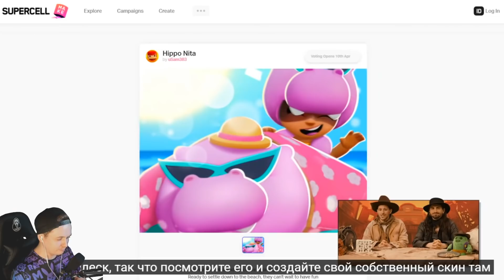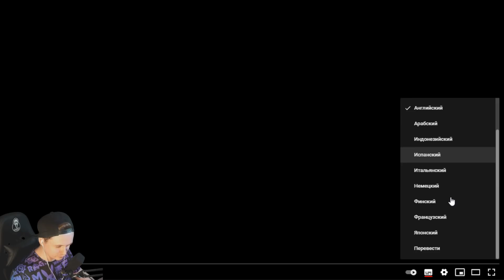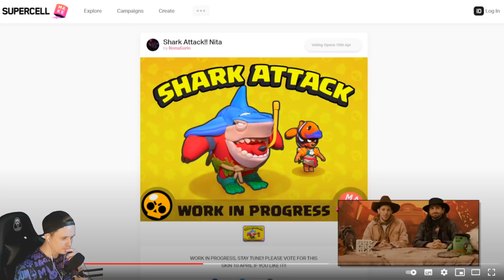🌟 НОВЫЕ БРАВЛЕРЫ БЕЛЛЬ И СКВИК! БРАВЛ ТОЛК НА РУССКОМ! 🔥 БРАВЛ СТАРС 🌟 BRAWL STARS БЕЗ ДОНАТА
Это прохождение Brawl Stars / Бравл старс без доната прохождение на русском  (walkthrough) 1080p full hd

Brawl Stars - Динамичная многопользовательская игра для мобильных платформ с боями 3 на 3 и битвой на выживание! Играйте в одиночку или c друзьями в разнообразных режимах продолжительностью до трёх минут!